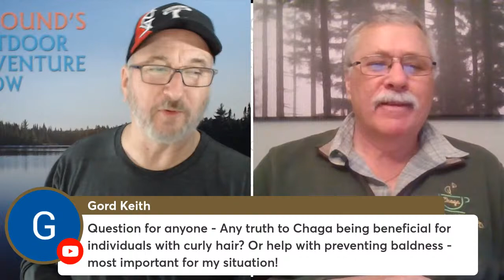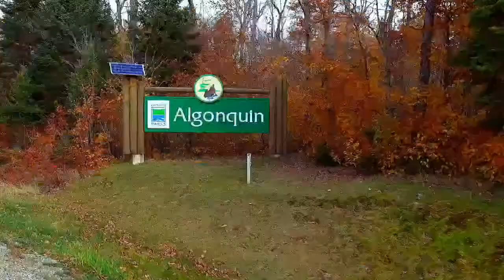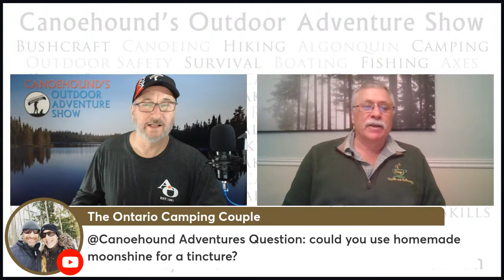CHAGA, everything you want to know / Canoehound's Outdoor Adventure Show / S03 E24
S:03 E:24. Chaga, everything you want to know. On this episode we are joined by Chaga Expert Jerry Ouellette to discuss everything you want to know about this magical mushroom. Learn how to identify Chaga, Harvest Chaga, Prepare Chaga, store Chaga and we will learn the proper way to prepare chaga tea and chaga tinctures.
Live Streaming Tuesday, April 5, 2022 from 7:00 pm - 9:00 pm EST

Chapters:
Pre show Intro: 0:00
Welcome, News and Updates: 3:15
About Jerry Ouellette: 14:25
Chaga Talk: 22:26

Special Guest:
Jerry Ouellette... CHAGA HEALTH and WELLNESS

Donations to Canoehound Adventures and Canoehound's Outdoor Adventure Show help us to improve the Channel and Live Stream by helping to offset the costs of Streaming Software, equipment, swag and shipping costs.

1. No self-promoting, let us do the work for you! Just hang around in the chat and let's get to know each other!

2.No offensive language or behavior will be tolerated.

3. Be respectful to others on the show and in the chat.

4.Please do not ask to be a Moderator

5. Break the rules of conduct... (1st Offence... time out) (2nd Offence... bye, bye)

7.NOTE: If there is any known violations of the Community Guidelines you will be kicked out of the stream! There are links below to the Guidelines, to report Defamation of Character, and Cyberbullying and Harassment!